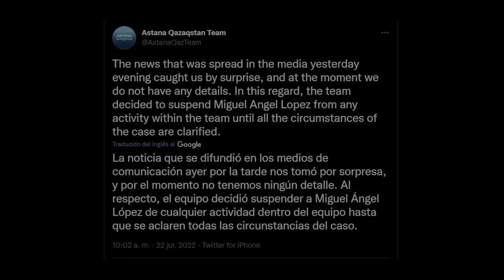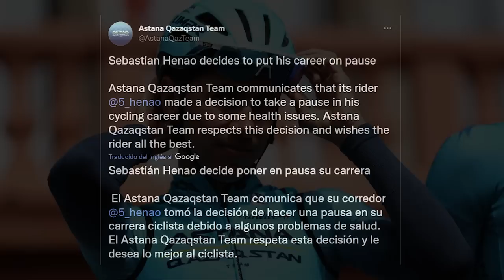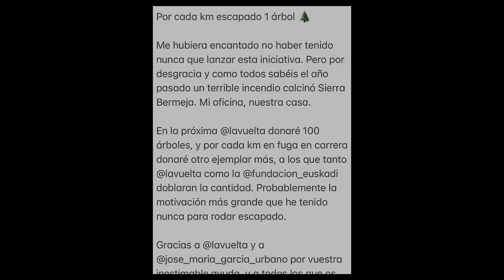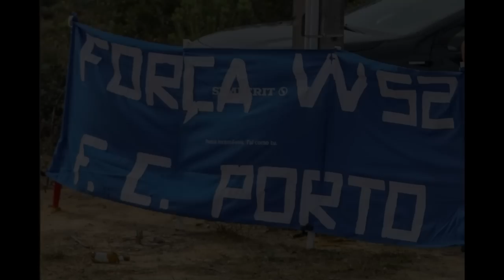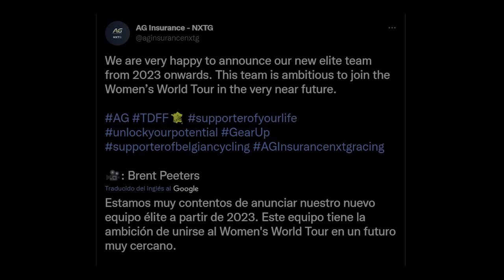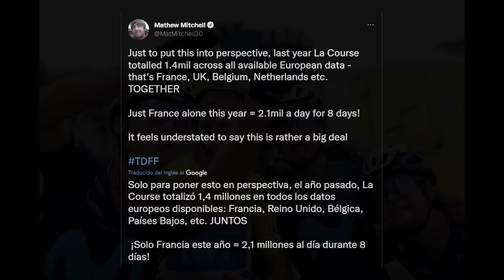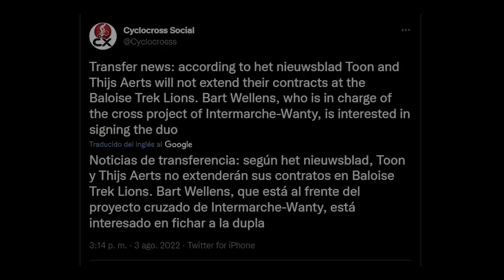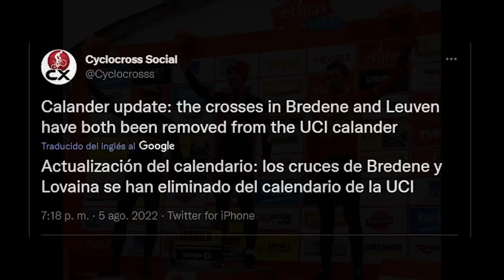Superman LÓPEZ, Portugal y el DOPAJE , ¿vuelve DUMOULIN?, éxito TDFF - NOTICIERO CICLISTA #4.2.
Bienvenidos de vuelta a mi canal, A 2 y 4 Ruedas!
Antes de nada, una suscripción me alegraría mucho y contribuiría al crecimiento del canal! :D

Estaremos en época de fichajes y renovaciones (NC #4.1.) pero el resto del mundo del ciclismo no para y hay muchas otras noticias que han de ser comentadas.
Tenemos la actualización de la situación de Portugal con el dopaje, que involucra a más equipos a parte del W52-FC Porto; la vuelta a la competición de Miguel Ángel López, varias retiradas (Roux, Bewley...), el alto de Sebastián Henao, el atropello de Luca Chirico o la bonita empresa en la que se embarcará Luis Ángel Maté en esta próxima Vuelta a España.
En Carreras y Calendario hablaremos de 2 carreras que se cancelan y la posible vuelta del Zoncolan en el Giro 2023; y en el apartado de equipos trataremos un par de rumores que han salido de Douglas Ryder, antiguo mánager del Qhubeka - Dimension Data - NTT - Qhubeka, y su futuro equipo.
En la sección de Ciclismo Femenino comentaremos el desarrollo del equipo AG Insurance - NXTG y el gran éxito televisivo del Tour de Francia Femenino (TDFF).
También tenemos novedades en el cyclocross que involucran a Toon Aerts, Laurens Sweeck y la nueva Copa de Suiza de CX, entre otros; y una serie de noticias (Otras Noticias) que también son dignas de destacar y en las que aparece el mismísimo LeBron James y su alianza con Canyon.

CAPÍTULOS
0:00 - Introducción
0:35 - Ciclistas Particulares
3:47 - Dopaje en Portugal
5:47 - Carreras y Calendario
7:24 - Equipos
8:15 - Ciclismo Femenino
11:48 - Cyclocross
14:18 - Otras Noticias
16:29 - Despedida